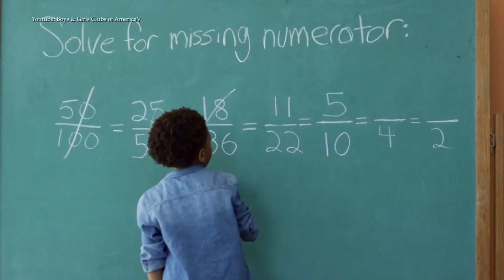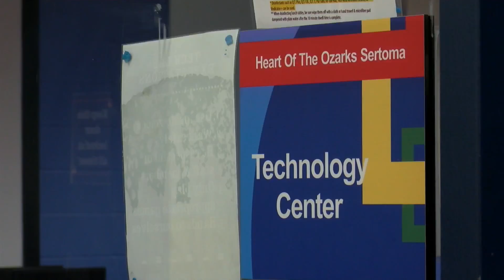Ozarks FOX AM-Club Blue at the Springfield Boys and Girls Club-10/19/20